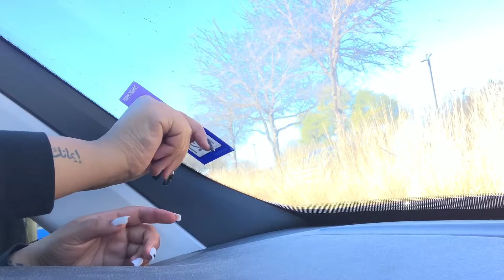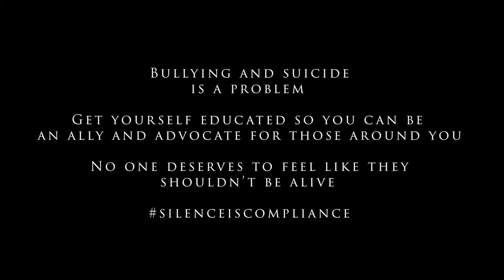SUCIDE PREVENTION | Day in my Life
Hey Pimps and Simps 💕

-Snap: Terra101